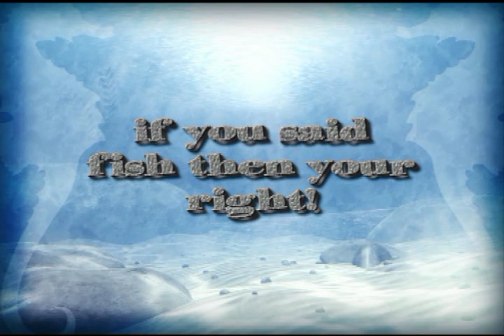guess what? 1